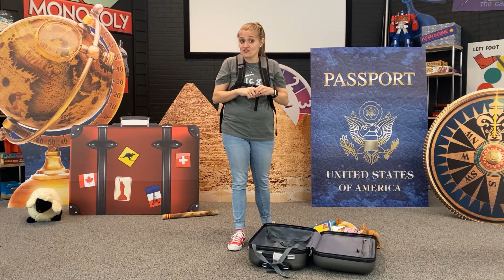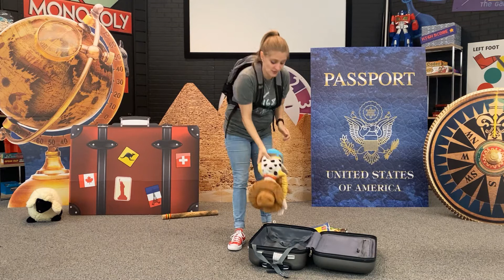Preschool Service Jan. 24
Preschoolers are "On the Go" as they travel the world discovering the names of God.